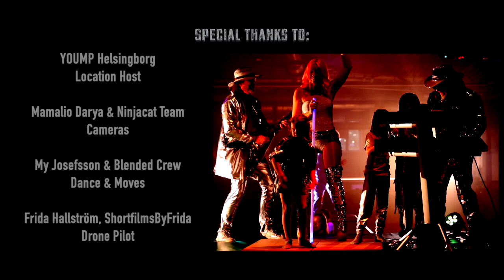SilverTwins of Funk ft Jenny Silver - D.T.F. (Down To Funk, Are You?) (Official Music Video)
SilverTwins of Funk teams up with Jenny Silver. This is the first release from this ongoing collaboration! Enjoy!